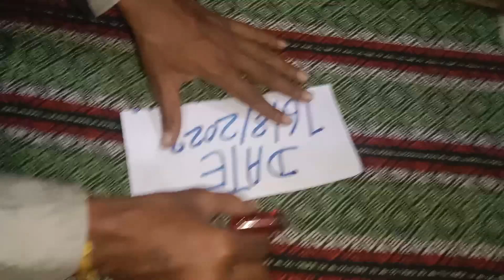red mercury original old radio philish रेड मरकरी